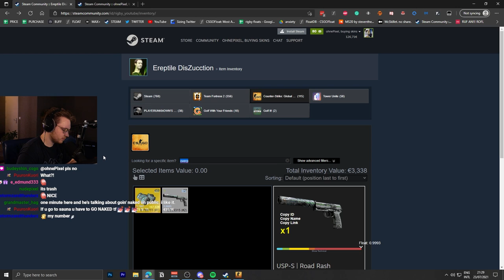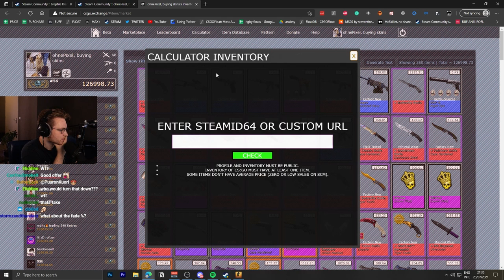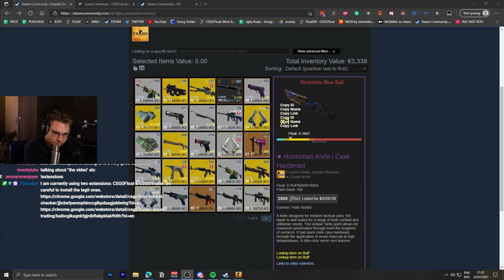someone offered me McSkillet's original knife...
this is McSkillet's original huntsman knife case hardened with a very special pattern that he featured in a csgo inventory update video back in september, 2015